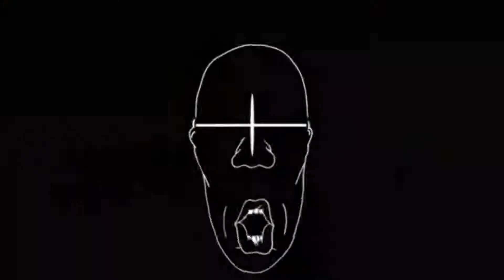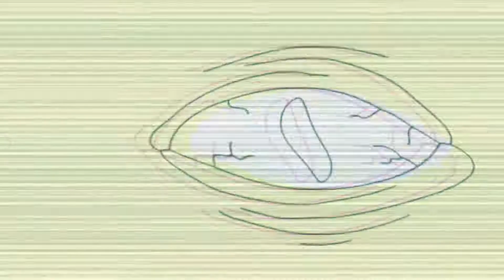Don't Fuck With Me | Fantastic Four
Produced by the one and only: Dj Pheen
iLLest Spoken & RoMs on the Mic